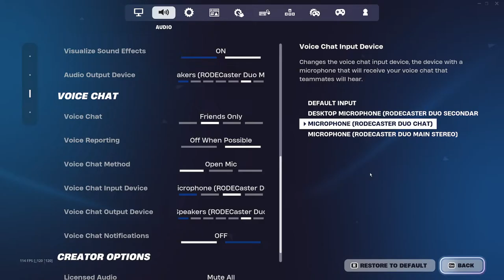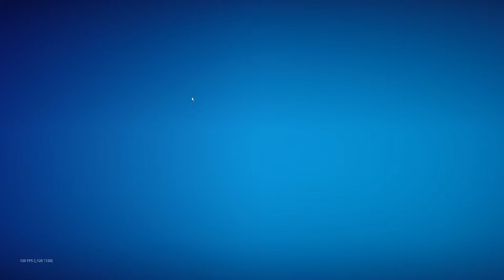🔴 What’s New in Fortnite Chapter 5 Season 2 Update v29.10?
Fortnite Zero Build Gameplay in update v29.10. What was added in this update? Let’s find out!